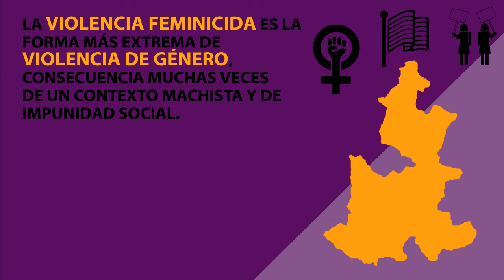Experiencias de mujeres defensoras. Vida libre de violencia. Fabiola.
(SUBTÍTULOS DISPONIBLES)
Experiencias de mujeres defensoras: Derecho a una vida libre de violencia. Fabiola Baleón Toxqui de la organización El Taller Centro de Sensibilización y Educación Humanitaria A.C.

El Taller es una organización enfocada a la promoción de los derechos humanos con enfoque particular en los derechos de las mujeres y de la diversidad sexual, su trabajo se desarrolla en Puebla, estado donde de forma constante se enfrentan a la criminalización de la defensa de los derechos humanos y a la impunidad ante un creciente número de feminicidios.